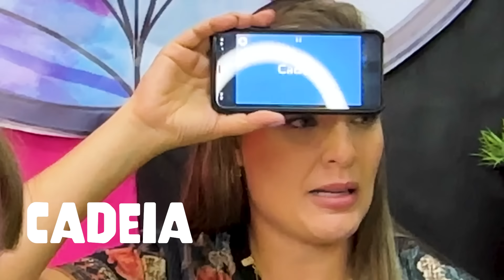Noite do Pijama PINK vs BLACK Challenge with Wednesday Wandinha e Enid | Jéssica Godar e Laurinha e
O vídeo de hoje é Noite do Pijama PINK vs BLACK Challenge with Wednesday Wandinha e Enid | Jéssica Godar e Laurinha e Helena e Gabriel.